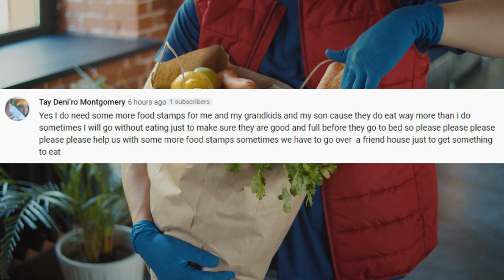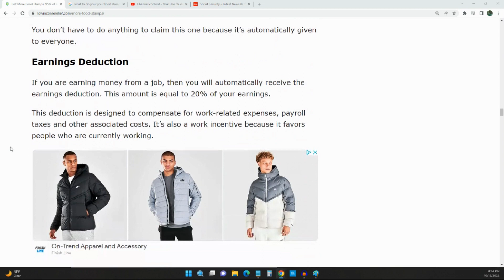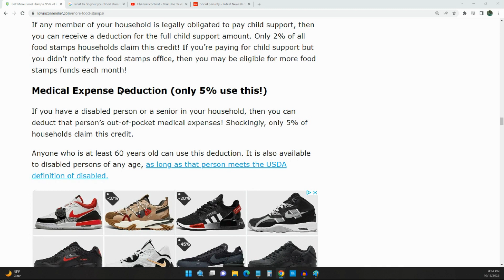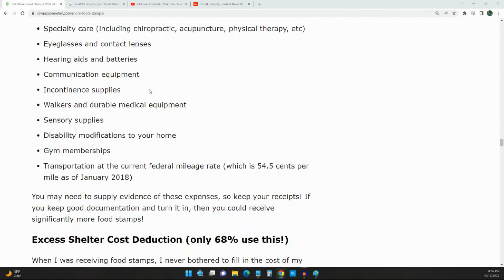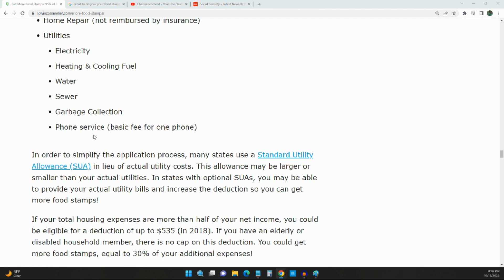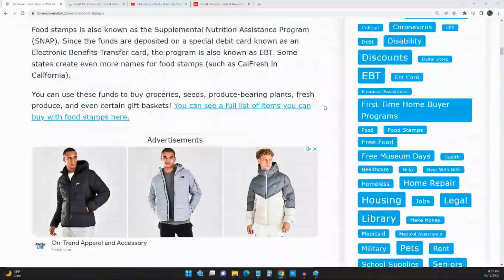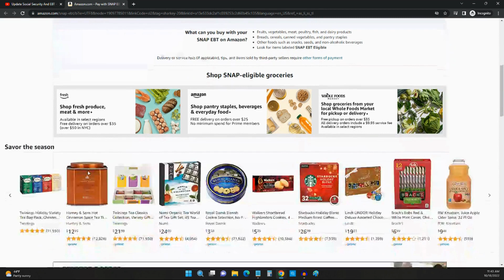EBT And Social Security Update - What To Do If EBT And Food Stamps Are Not Enough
In this video I discuss what to do if your EBT and snap benefits are not enough.
Amazon EBT and Snap Access